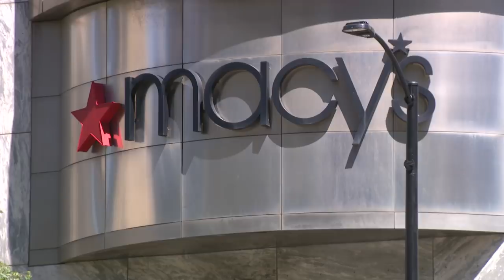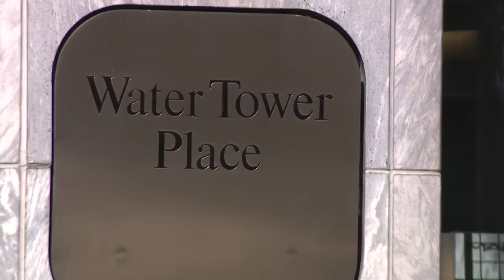Macy’s to leave Water Tower Place location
Macy's has reportedly notified its Water Tower Place landlord they want to leave their Magnificent Mile location.